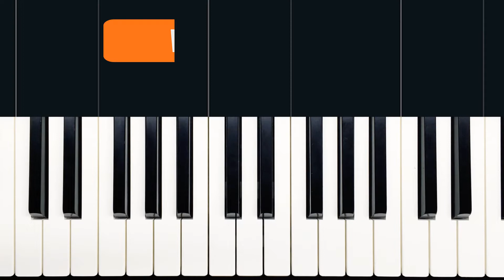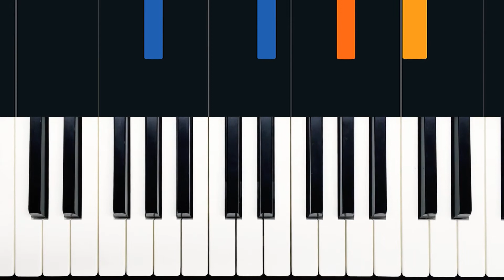Aprende a tocar "Viva la Vida" de Coldplay | Tutorial de Piano (1ª parte)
En este tutorial de piano aprenderemos a tocar "Viva la Vida" de Coldplay.

0:00 Demo
0:37 Acordes 1 y 2
1:29 Acordes 3 y 4
2:17 Todo junto